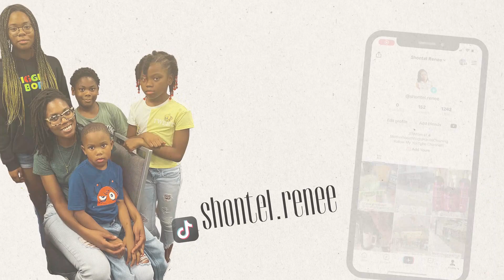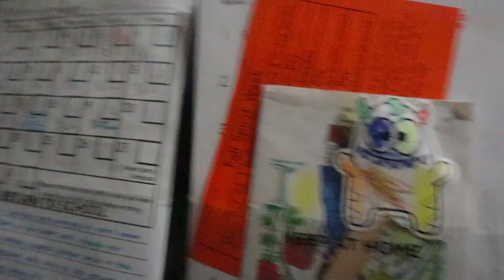VLOG: Realistic DITL Of A Working Mom Of 4 | Dashing + Shopping For Winter Coats